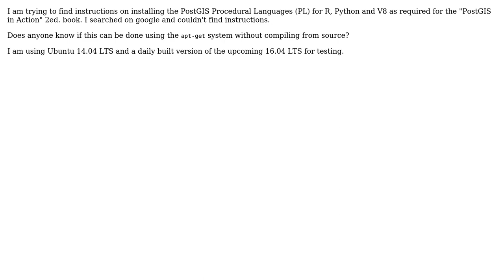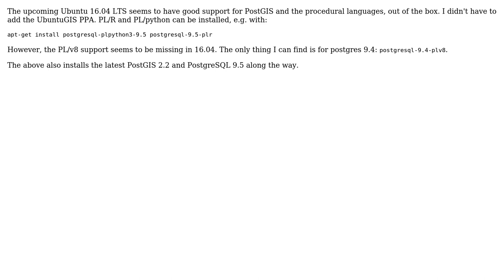GIS: Installing pl/r pl/python pl/v8 in Ubuntu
With thanks & praise to God, and with thanks to the many people who have made this project possible! | Content (except music & images) licensed under CC BY-SA | Music | Images & others | With thanks to user tinlyx user Kadir Sahbaz and the Stack Exchange Network Trademarks are property of their respective owners. You are responsible for your own actions.